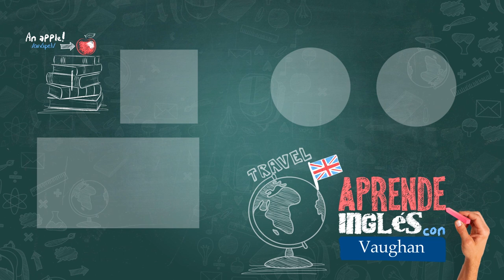Vaughan en Vivo Episode 317 - Temporada 2 | Vaughan TV